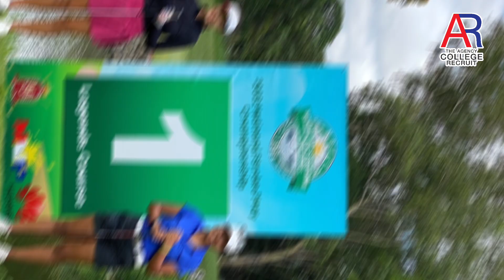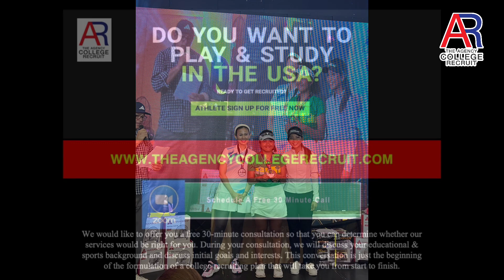Kiara Montebon (Kiara) Class of 2024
If you have an interest to learn more about (Kiara Montebon (Kiara) Class of 2024), please help email or whatsapp เรียนดี เล่นดี ได้ทุนไปเรียนอเมริกา กับ AR

The Agency College Recruit is the leading talent management consulting agency in Asia for sports and entertainment. We are dedicated to helping every student find the high school & college that best fits them.

We believe that every student is unique and deserves to find the school that will help them succeed. We will work with you to find the best fit for your individual needs and help you get into the high school & college of your dreams.

Where Dreams Begin

Clients who we successfully secure scholarship either High School or University this past years

☎️ The Agency College Recruit

w

TheAgencyCollegeRecruit-WHERE-DREAM-BEGIN
เรียนดี_เล่นดี_ได้ทุนไปเรียนอเมริกา_กับ_ AR